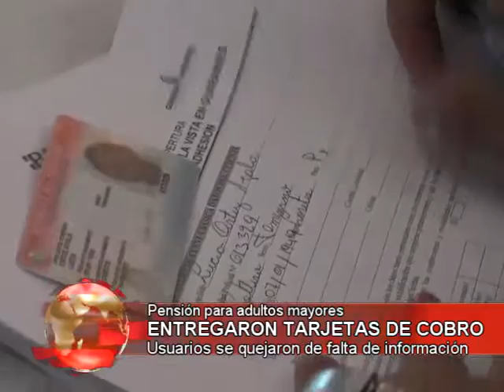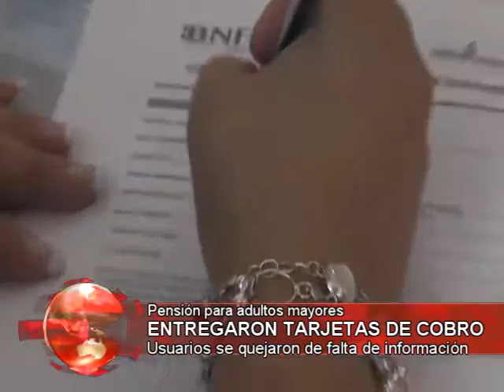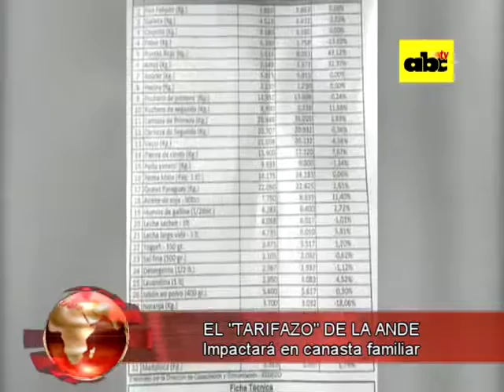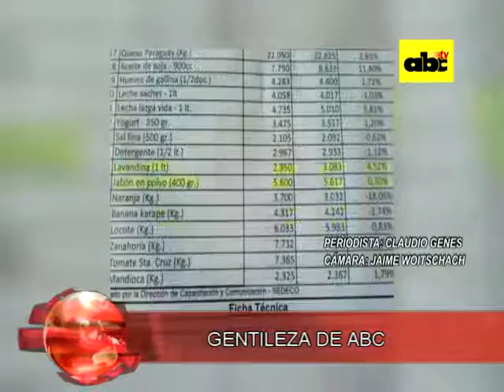Noticiero Regional 21-03-2017 parte 1